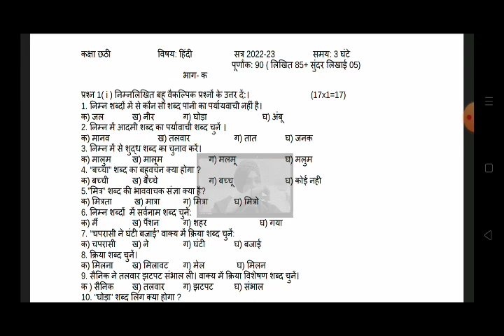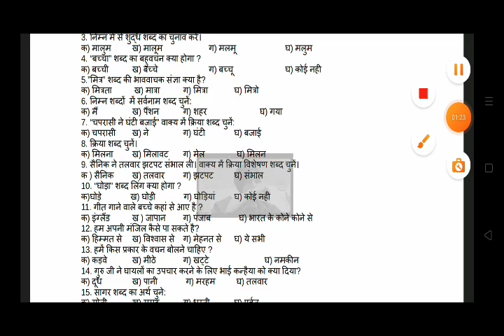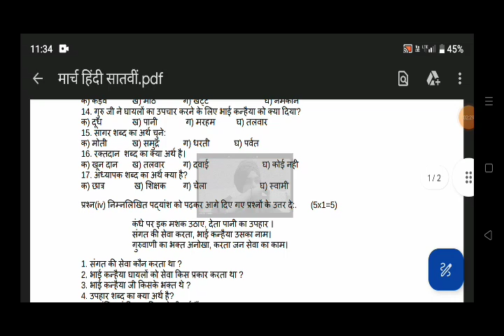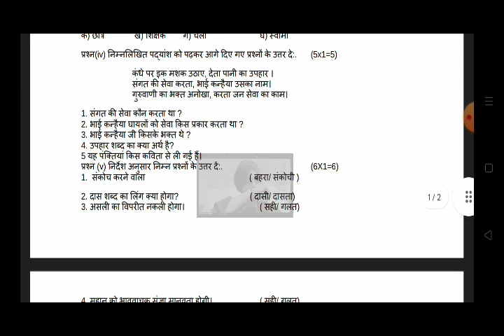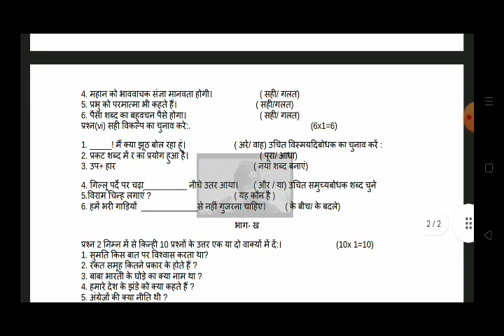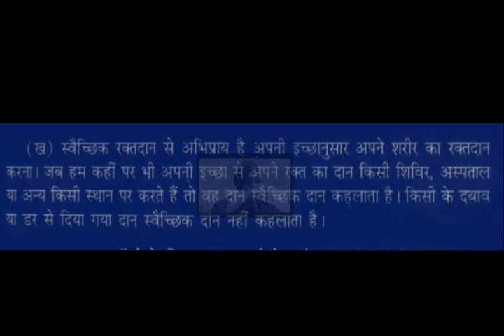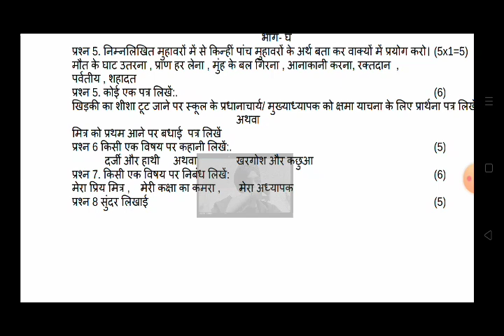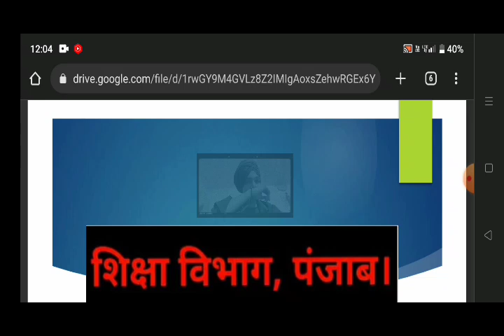7th class hindi paper 2024 final exam // pseb 7th class hindi paper solution 6 March 2024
7th class hindi paper 2024 final exam // pseb 7th class hindi paper solution 6 March 2024